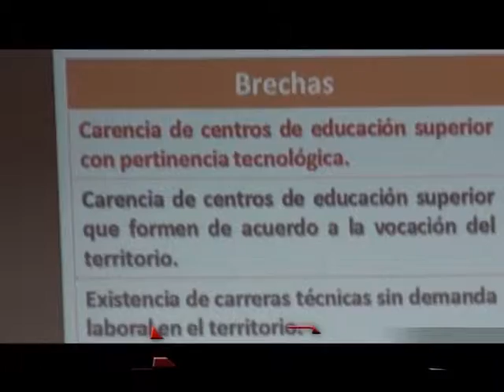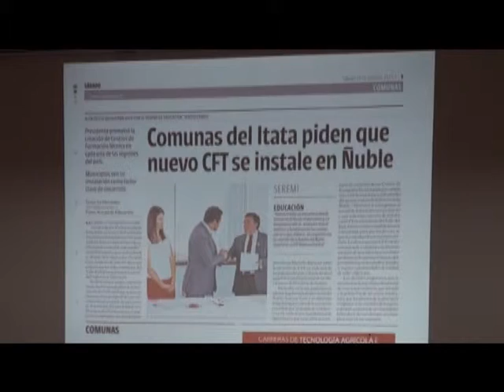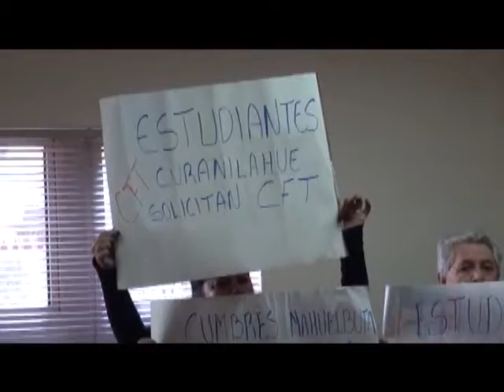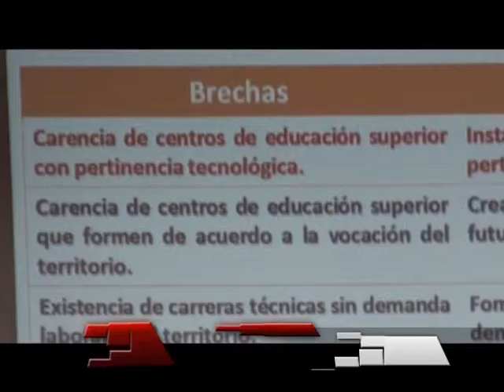Comuna de Curanilahue exige contar con un centro de formación técnica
Los vecinos y autoridades exigen la creación e instalación de un Centro de Formación Técnica en la Comuna para entregar mayores posibilidades a los jóvenes.